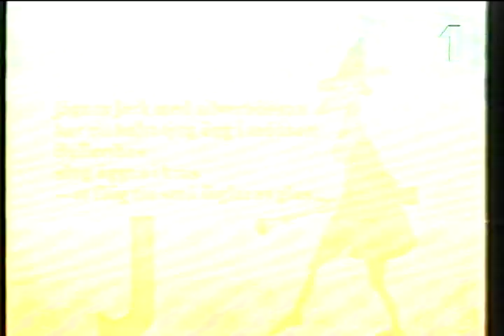Lennart Hellsings ABC, Bokstaven J: Jägarn Jerk 1992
Tecknad film av Per Åhlin som bygger på Lennart Hellsings ABC-bok.

Röster:
Hans Alfredson
Per Myrberg
Lena Nyman
Ulla Sjöblom
Producent:
Kerstin Hedberg
Per Åhlin